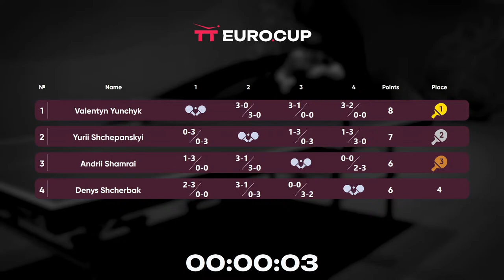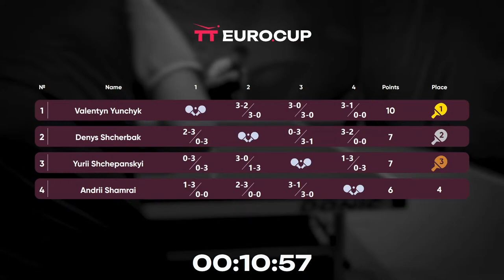19:15 Denys Shcherbak 0-3 Valentyn Yunchyk 18.05.2023 TT Euro.Cup Ukraine Star. Table 3